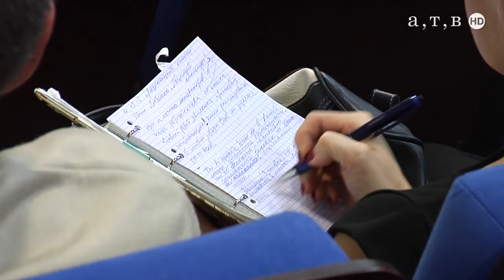"Поцелуй анаконды" - премьера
Ставропольский писатель Иван Любенко презентовал свой новый детектив.